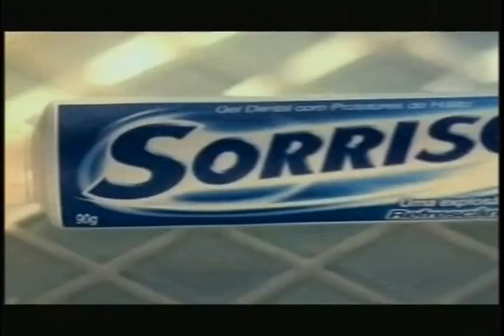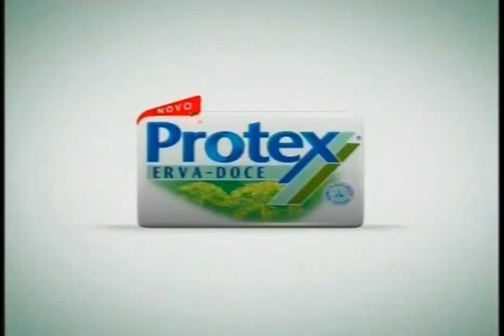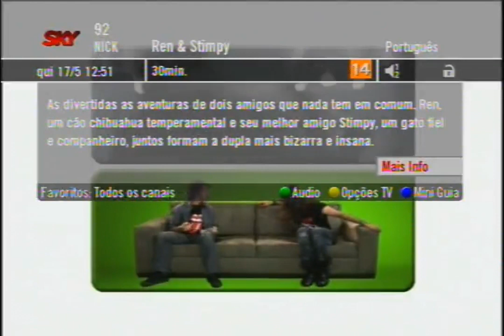Intervalo Comercial - Nickelodeon/Nick at Nite (27/02/2011)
Intervalo comercial da Nickelodeon Brasil durante o saudoso Nick at Nite em 27 de Fevereiro de 2011, com a exibição do episódio Lar de Lumnox de Ren e Stimpy

Alguns trechos tevem que ser cortados por causa dos direitos autorais do YouTube